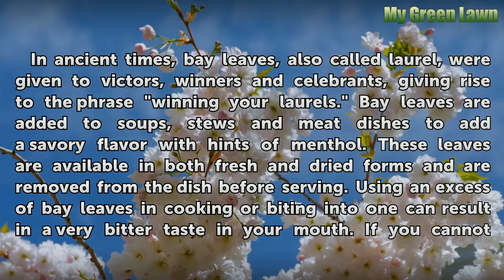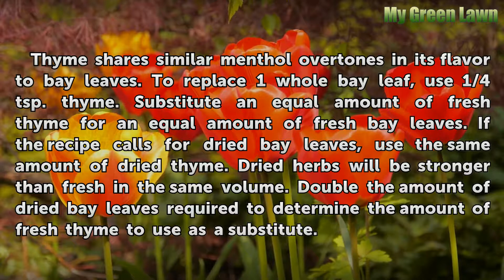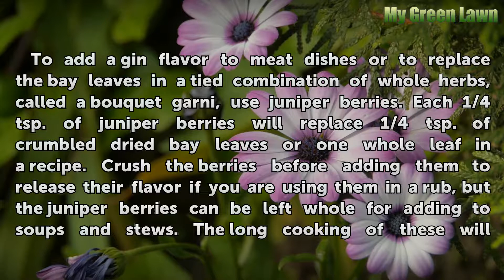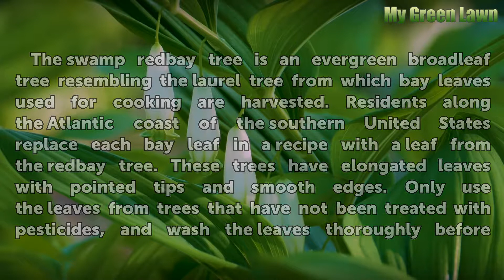What Can I Use Instead of Bay Leaves?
What Can I Use Instead of Bay Leaves?. In ancient times, bay leaves, also called laurel, were given to victors, winners and celebrants, giving rise to the phrase "winning your laurels." Bay leaves are added to soups, stews and meat dishes to add a savory flavor with hints of menthol. These leaves are available in both fresh and dried forms and are...

Table of contents What Can I Use Instead of Bay Leaves?
Thyme 00:56
Juniper Berries 01:32
Boldo Leaves 02:12
Redbay Leaves 02:42